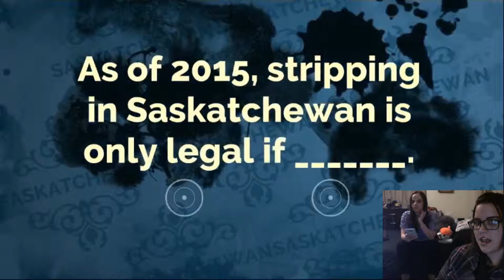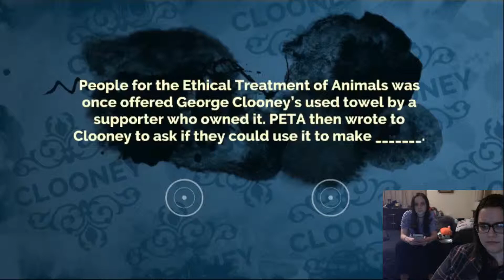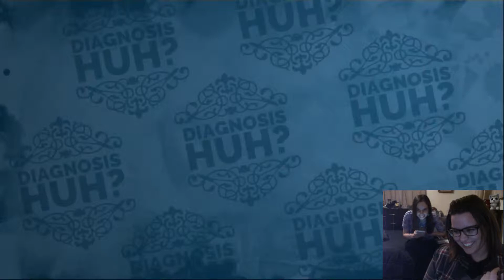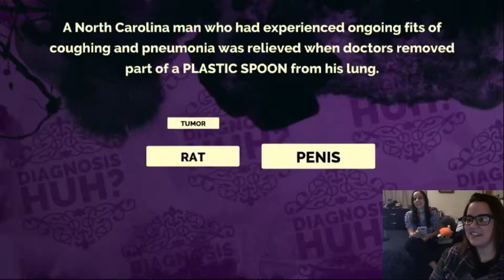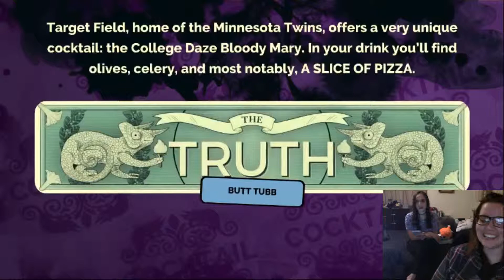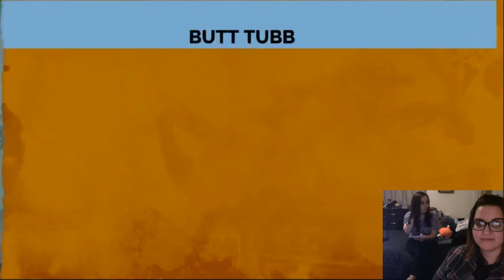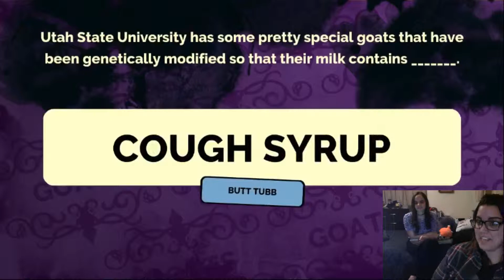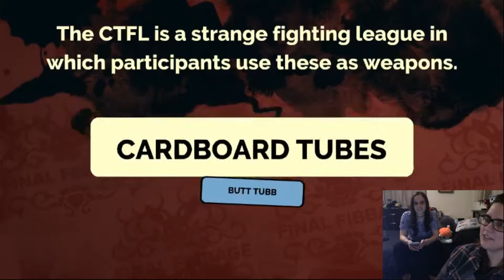CLOFU?! | Fibbage 2 w/ vermilion_aura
Excuse me while I laugh until I die...